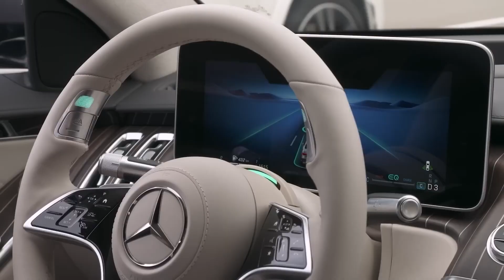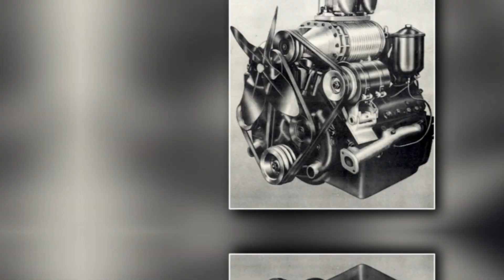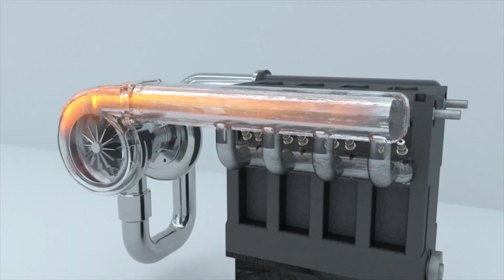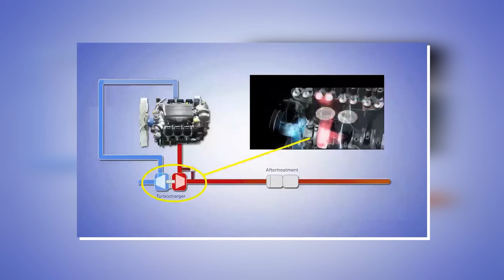Mercedes CEO Reveals Groundbreaking Engine—EV Market Will Never Be the Same!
Welcome to another exciting episode on EV News Network! Today, we're exploring the latest groundbreaking development from Mercedes-Benz that's set to revolutionize the EV industry. The Mercedes-Benz CEO has unveiled a powerful new engine designed specifically for electric vehicles, promising superior performance, longer range, and increased efficiency. Get ready for an insightful journey as we delve into the history of Mercedes-Benz engines, cover some of their most impactful models, and take an in-depth look at their most potent four-cylinder engine, the M139.

The new engine from Mercedes-Benz is a game-changer, boasting significant enhancements that could pave the way for mass adoption of electric vehicles. With its impressive range and increased power, this engine is set to make electric vehicles more practical and attractive to a broader consumer base. Coupled with Mercedes-Benz's substantial investment in self-driving technology, the brand continues to lead the way in EV innovation. As we explore the evolution of car engines and the brand's significant models, you'll discover the strides Mercedes-Benz has made, from Karl Benz's first stationary gasoline engine to their breakthrough M139 engine. Let's uncover how Mercedes-Benz is reshaping the future of the EV industry.